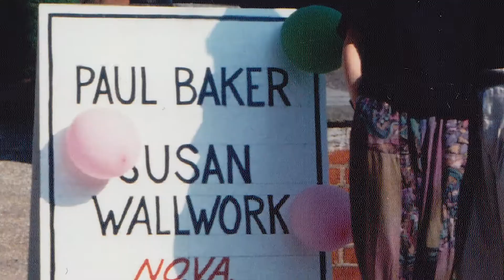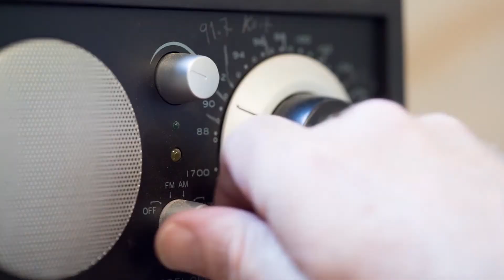Paul Baker's Creative Process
construct, build, art